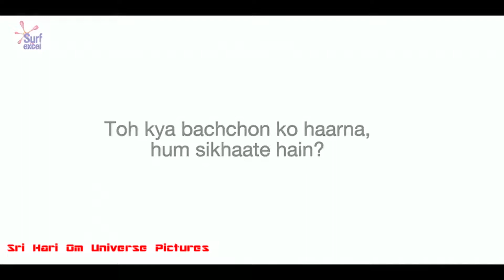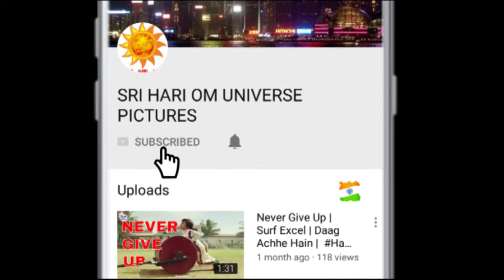Surf Excel New Ad